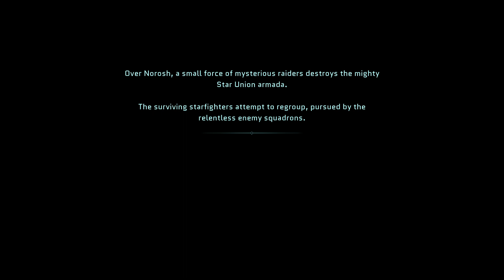1st Hour Impressions - Star Renegades (PS4 Pro, SSD)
The first hour of gameplay - no spoilers.